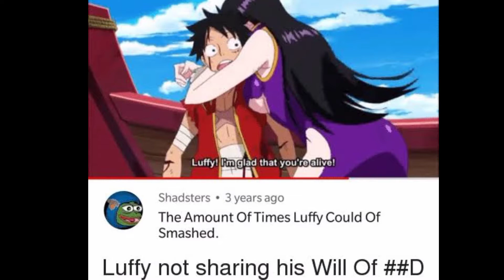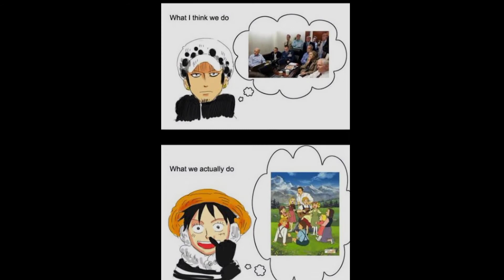One Piece Memes|Luffy Memes Edition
To the original meme makers.